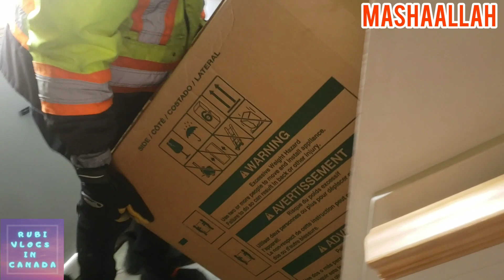Friday Busy Routine | Husband Ny Banai Mere Liye Coffee | Rubi Vlogs in Canada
Hello Everyone if you like this Video feel free to Subscribe to my channel hit the bell icon for more new updates if you have any questions let me know in a comment section.

4 Year Old Kid Climbed a Mountain | 4 Saal Ki Bachi Ny Paharh Fatah Ker Lia